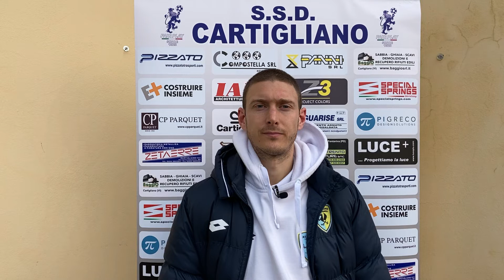Cristiano Bigolin - Cartigliano_Arzignano Valchiampo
Al termine della Ventunesima Giornata del Campionato di Serie D 21-22, Cartigliano Calcio 1928 - FC Arzignano Valchiampo, l'intervista al Capitano, il difensore Cristiano Bigolin.
Risultato: 0-3 (in rete per i Giallocelesti Daniele Forte, Yves Gnegnene Gnago e Luigi Sarli)